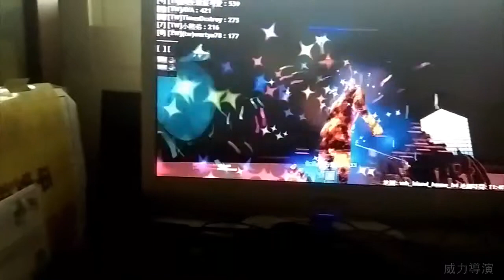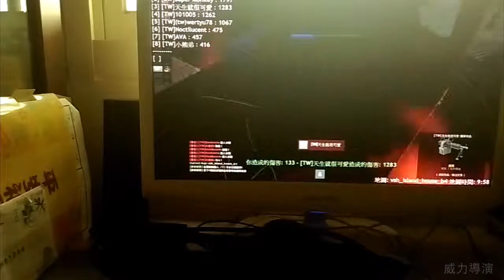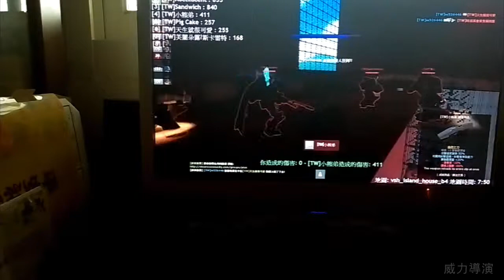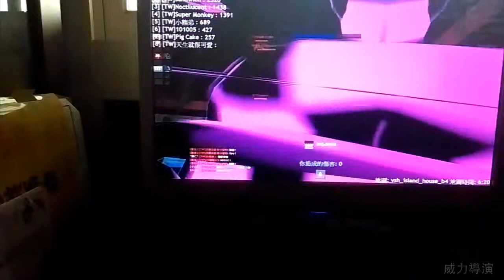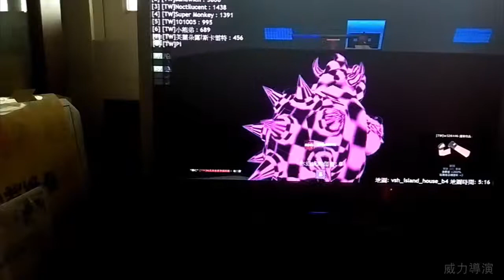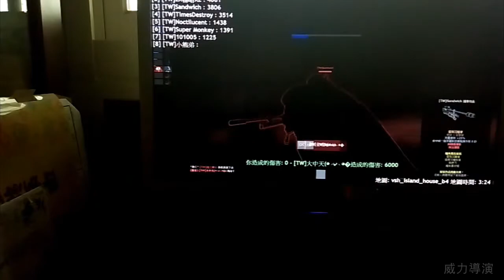Ep.8 VSH | TF2 Freak Fortress 2